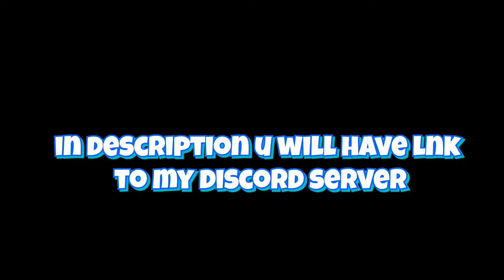HOW MAKE BETTER YOUR LUMBER TYCOON 2?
❄️Like and sub for more Lumber Tycoon 2
- online lumber tycoon 2 shop